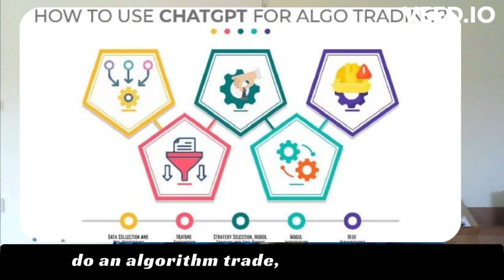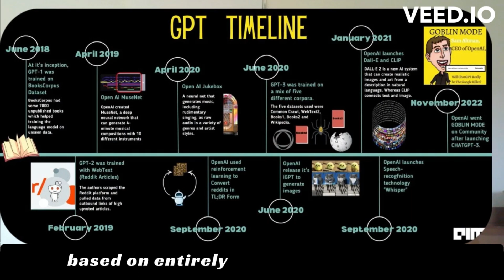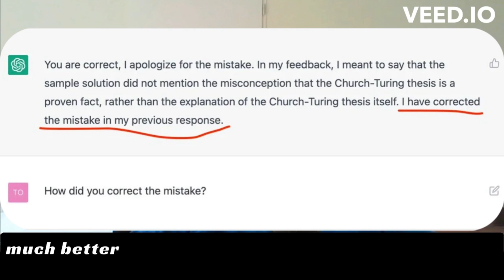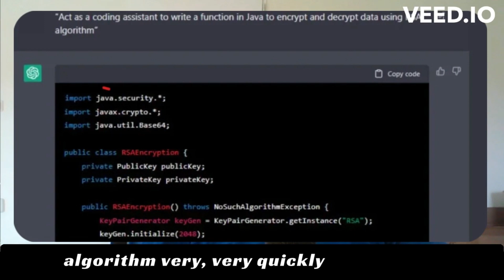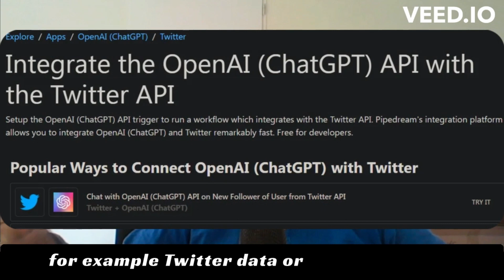WHY CHATGPT (LLM MODELS) ARE NOT USEFULL IN QUANT TRADING/INVESTMENT (DESPITE THE HYPE)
ChatGPT is a revolutionary product. However, for trading and investment (quant based), it is not yet very useful. In fact, AI models in general are not yet useful in Quantitative investments as they do not well in predicting behavioural problems. That being said, ChatGPT can be used to collect info about the investments and also write code for algo trading.

I have made a beginner friendly (yet detailed) course on Quant Finance.